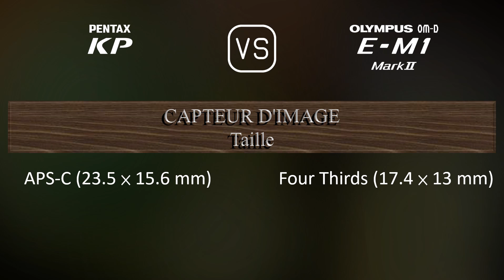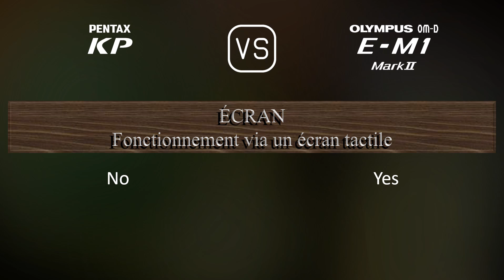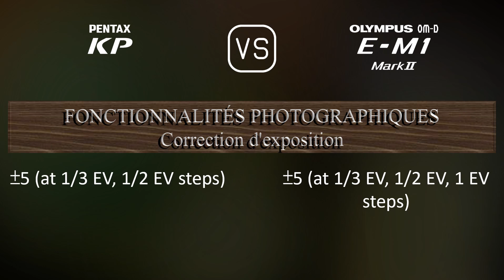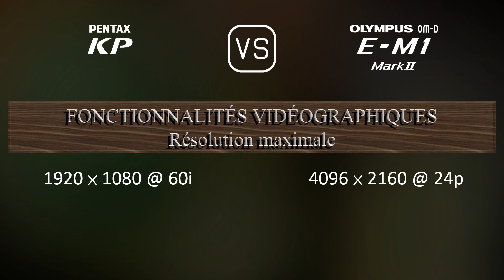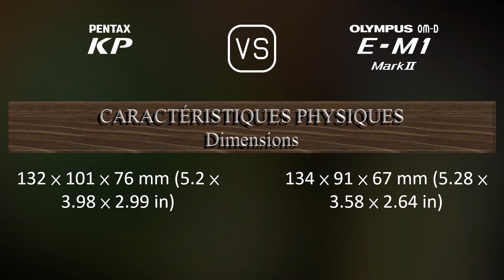Pentax KP vs. Olympus OM-D E-M1 Mark II: Une Comparaison de Caractéristiques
Cette vidéo fournit un aperçu des fonctionnalités du Pentax KP et du Olympus OM-D E-M1 Mark II dans une comparaison de caractéristiques (comparison of specifications).

00:25 LANCEMENT
00:33 BOÎTIER
00:40 CAPTEUR D'IMAGE
01:01 IMAGE
01:16 OPTIQUE ET MISE AU POINT
01:41 ÉCRAN
01:58 VISEUR
02:13 FONCTIONNALITÉS PHOTOGRAPHIQUES
03:06 FONCTIONNALITÉS VIDÉOGRAPHIQUES
03:20 STOCKAGE
03:24 CONNECTIVITÉ
03:49 CARACTÉRISTIQUES PHYSIQUES
04:07 AUTRES CARACTÉRISTIQUES